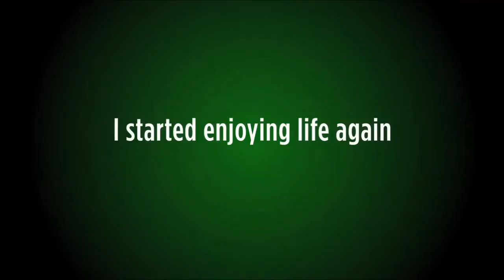Craig Coleman Weight Loss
I came from a past, uncomfortable with my size and well being. I made a choice to change. I now help others find strength to do the same.